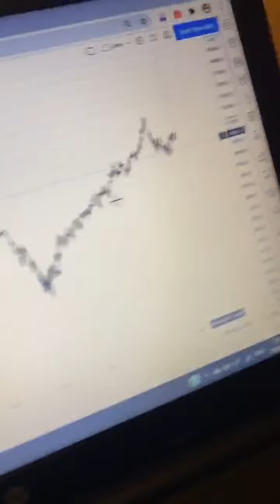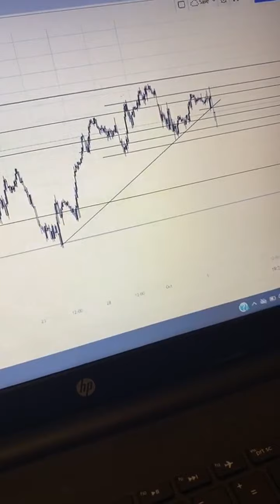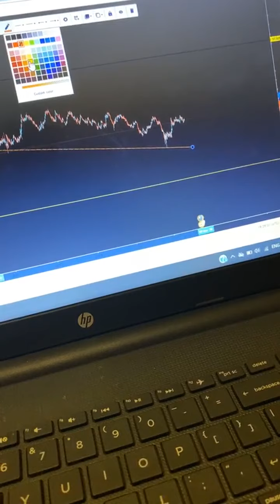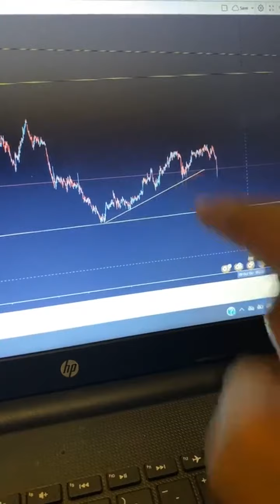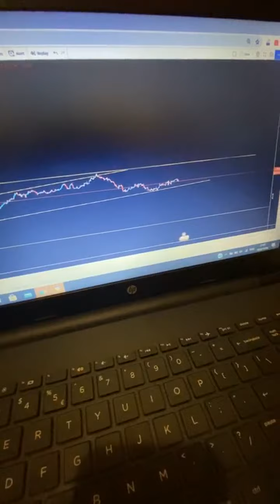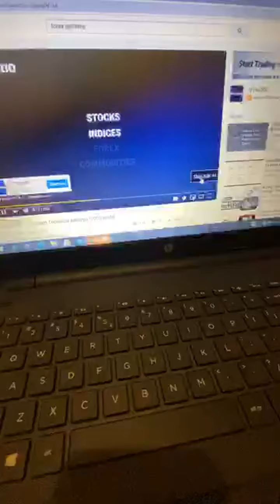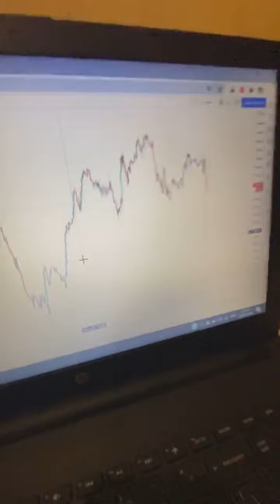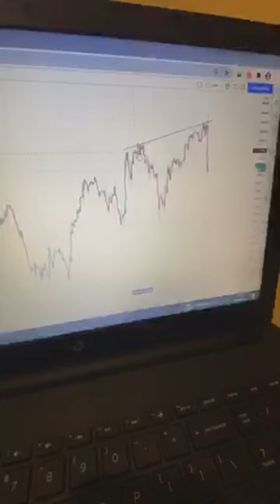Manando The Goat🏧🔥 What's Going On With Nasdaq🏧 Nasdaq Analysis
Nasdaq seems to have a lot of people confused with regards to where it is going 🏧🔥🤘 Manado shows us his Analysis of the pair and where it might be going